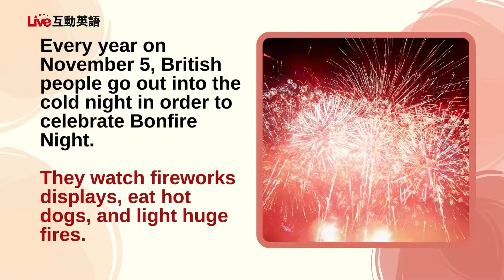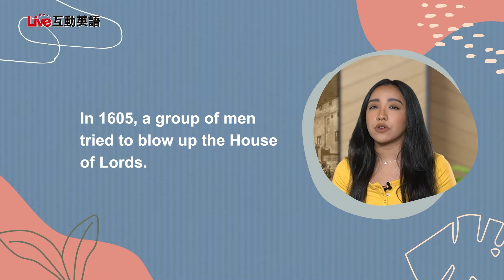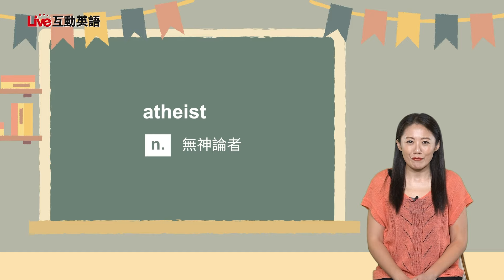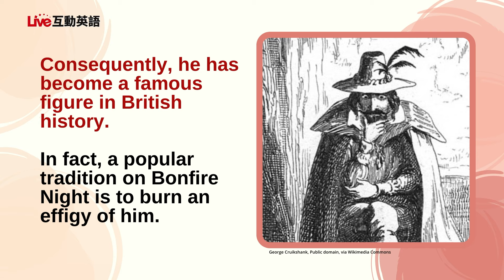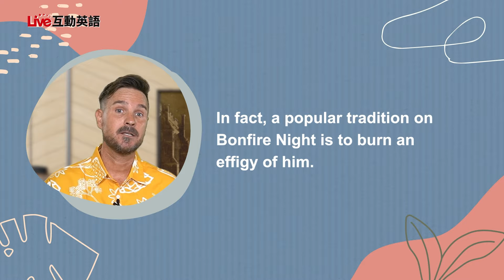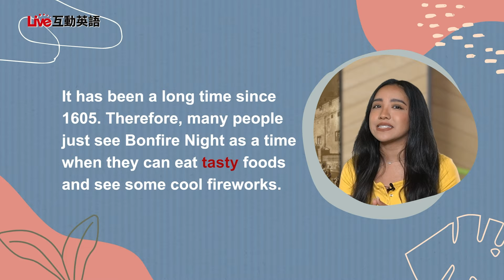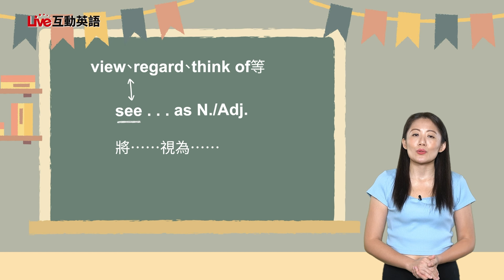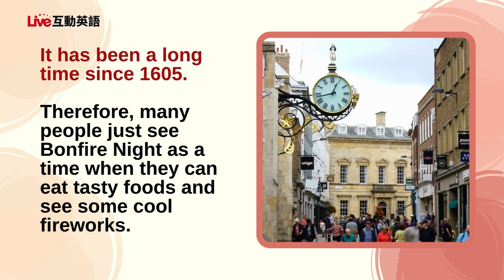【LIVE互動英語：20241106】閱讀素養專欄：英國篝火之夜的由來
閱讀素養專欄：英國篝火之夜的由來 | 主Reading Skill: Remember, Remember the Fifth of November

What happened on the fifth of November? In today's lesson, Shane and Nina share the story behind the famous poem. Lastly, get ready for a game of "Guess the Bear" with Winnie, Matt, and Stephen.
11月5日發生了什麼？在今天的課程中，Shane和Nina分享了這首著名詩歌背後的故事。最後，準備好參加Winnie、Matt和Stephen的「Guess the Bear」遊戲。

00:00 開頭 - Intro
02:27 課文朗讀 1 - Reading 1
03:09 課文講解 1 - Explanation 1
07:32 中師講解 1 - Vocab Recap 1
09:09 課文朗讀 2  - Reading 2
09:54 課文講解 2 - Explanation 2
15:38 中師講解 2 - Vocab Recap 2
19:48 英語好好玩 -  Guess the Bear